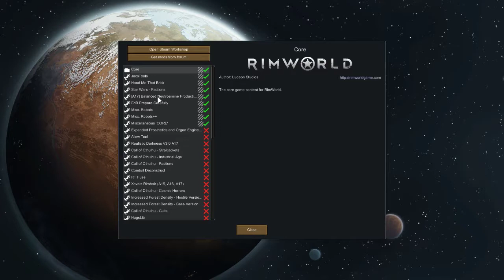RimWorld - Killing followers - part 1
Mondays, Wednesdays and Saturdays